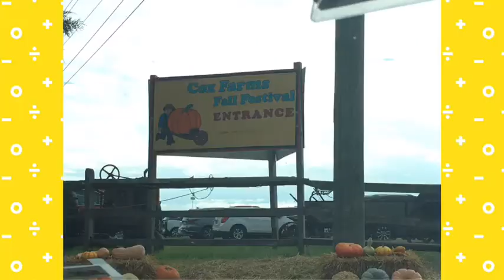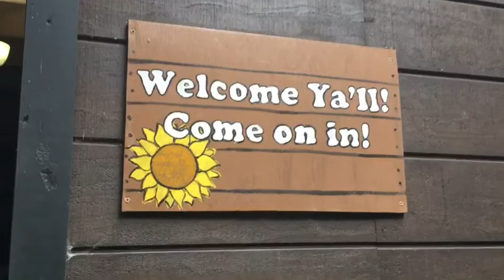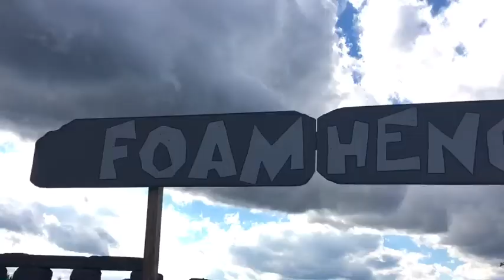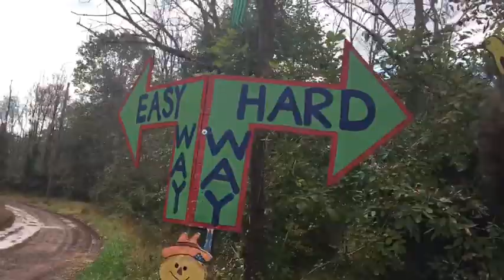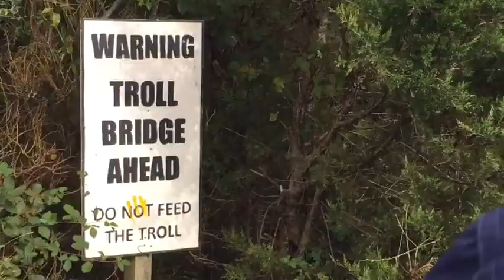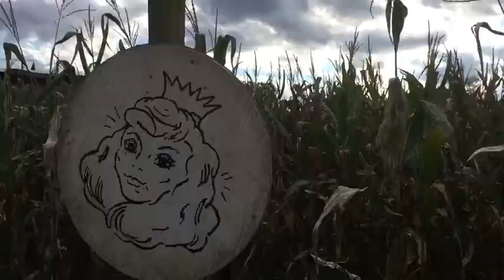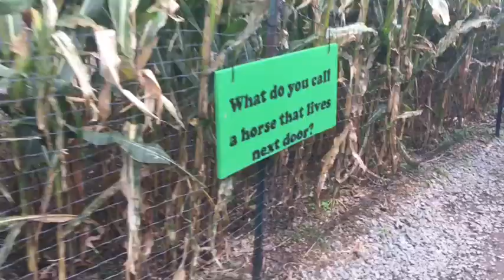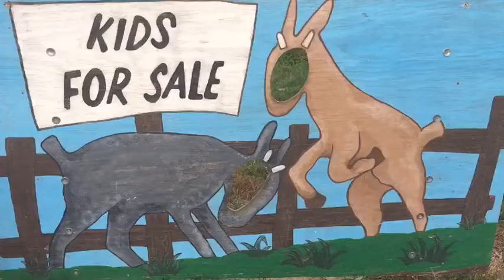Virginia Trip October 20-21, 2018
We go to Virginia for Saturday and Sunday, October 20 and 21. Sorry this video wasn't up sooner, but I wanted to post the Avengers 4 video as soon as I could.

Hi. I'm Ben. I make mostly Harry Potter videos and film trips. Sometimes, I make other videos besides those.

As of today, February 1, 2018, I am not going to be having a schedule for two reasons.
1. I might either be behind or ahead on making videos, so I will post when I make one.
2. Right now, I have more videos made than days to post them, so I will try to post a few more times a week.

I made a quiz asking how I’m doing. If you have time, please answer the questions so I know how I’m doing and what I could do better.